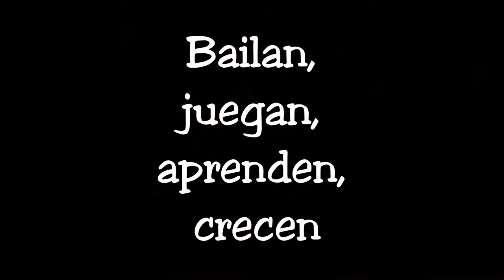MUS-E CEIP Hernández Ardieta. Murcia